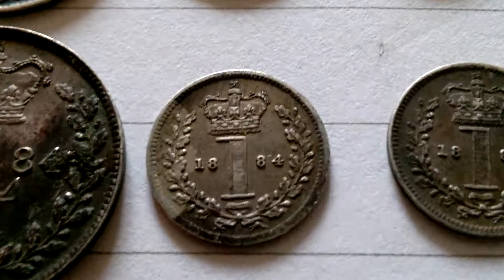WP 20170416 16 08 38 Pro